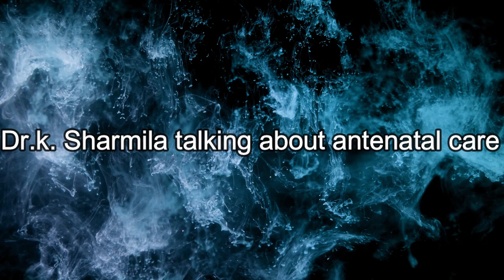கர்ப்பகால குழந்தை பராமரிப்பு (Antenatal Care) | Patient Education | MIC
Dr.K. Sharmila MS OG
Fellowship in reproductive medicine,
NSK Clinic
Medavakkam  Main Road,
Keelkattalai,
Chennai - 600117

TURN 16 VIRGIN COCONUT OIL

TURN 16 VIRGIN COCONUT OIL FOR BABY

Dr.K. Sharmila talking about "Antenatal Care"  to create awareness among pregnant women

What are doubts will have when a woman gets pregnant for the first time. What are the doubts she has been asked by a patient? What are the scans should you have to take when should it have to be taken.

Pregnancy will be 40 weeks. These 40 weeks will be divided into a trimester. The first 12 weeks will be considered a very impotent time because within this week baby will develop its organ.
When you identify you're pregnant you should visit a doctor to check where the pregnancy is formed in the inner or outer, scan which is taken between 6 to 8 weeks is called as dating scan in this scan they will determine the date of the delivery.

First-trimester screening to check the genetic disorder of the baby which will be taken between  11 to 13 weeks followed by a blood test to check risk factor analysis.

TIFA scan will be taken to check the baby developed without any issues, which will be taken during 20 - 22 weeks ( To check structural defect )

An Interval growth scan will be taken on 28th week to check the proper growth of the baby as on date
( Doppler )

San will be taken on 36 - 38 which will be taken before deliver to check the baby status

The scan will not affect the baby

Blood Test for pregnant women
Blood Group
Thyroid
HIV
Sugar Test will be conducted at 20 weeks
HBC
Hemoglobin

Throughout pregnancy & after pregnancy  iron & Calcium are mandatory
A Balanced Diet is important for bay and mother so that baby gets his nutrients correctly
Wight gains 2kg every month so that the baby will gain weight. Avoid traveling. Walking is good for pregnant women. TT injection is mandatory. Sleeping for 2 hrs in the afternoon. Most importantly keep yourself calm, listen to soft music eat healthily. To get a healthy baby to follow the doctor's advice.